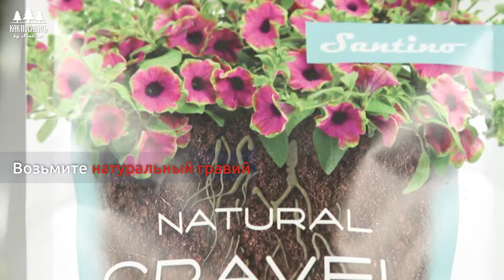Как посадить Пуансеттию в инновационный вазон с автополивом ASTI by Santino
Пуансеттия - поистине великолепный цветок, символ рождества и нового года. Правильная пересадка и уход за этим растением - залог того, что она будет вас радовать ещё долгое время и после праздников 🏵️ 🍀🌱🌿